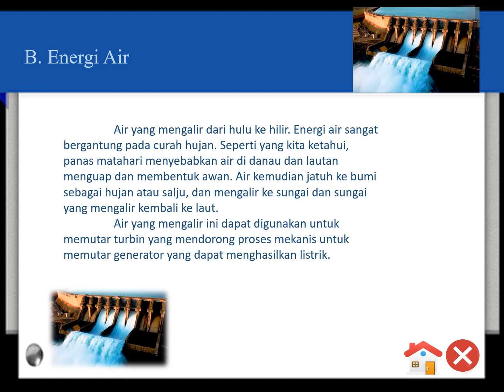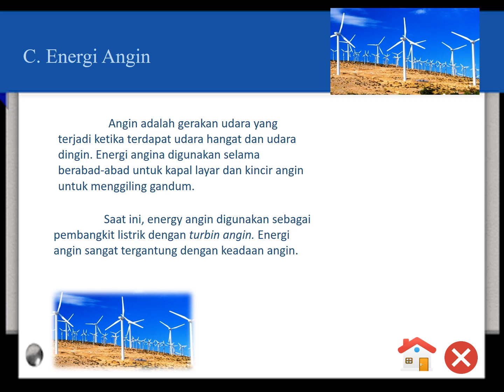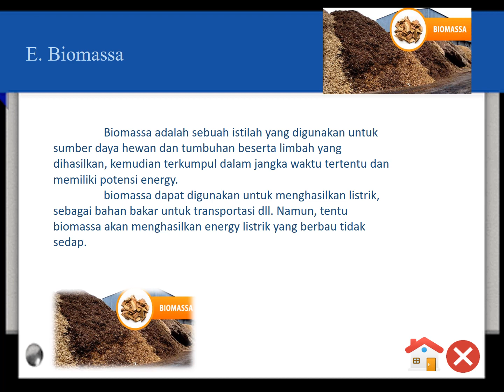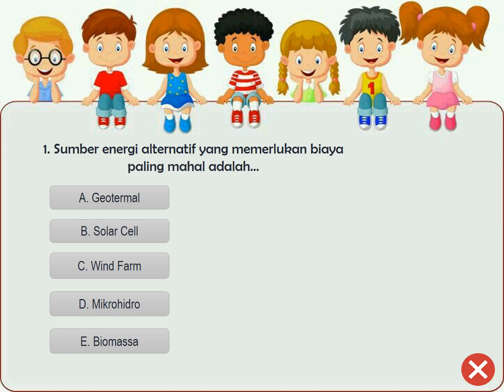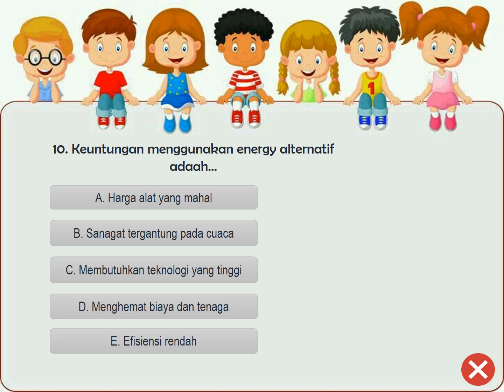Media Pembelajaran GEOGRAFI TENTANG ENERGI ALTERNATIF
berisikan media pembelajaran dan juga video pembelajaran yang berfungsi untuk membantu para guru GEOGRAFI TENTANG ENERGI ALTERNATIF